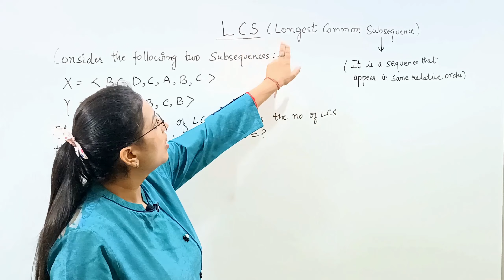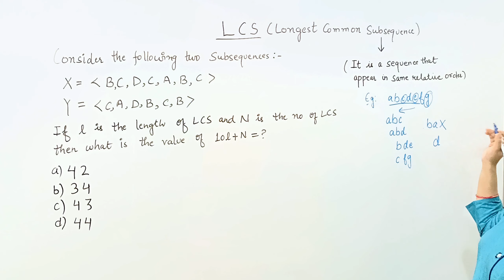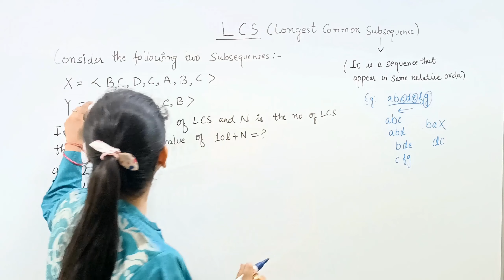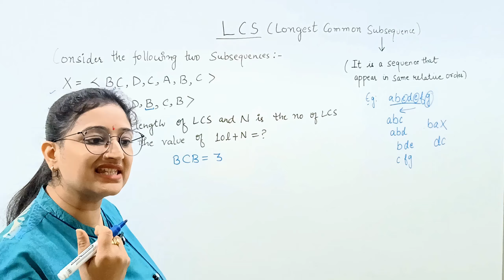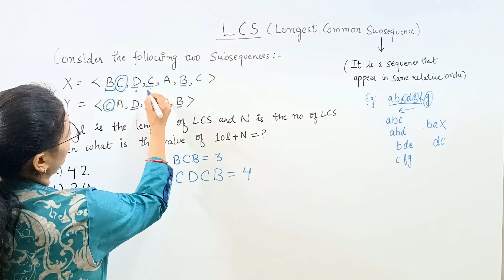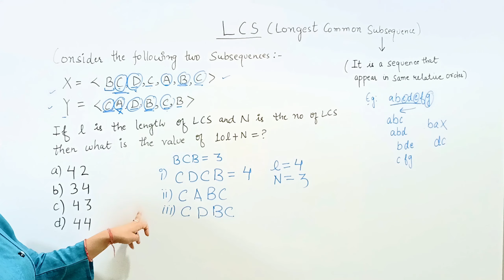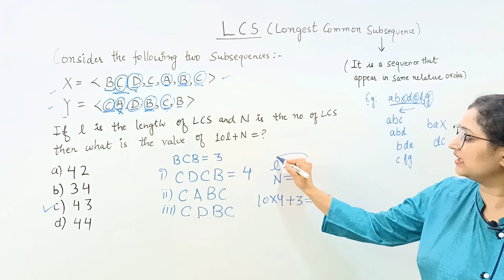Dynamic Programming | Longest Common Subsequence(LCS)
In this session Varsha Agarwal will discuss Short Tricks for Longest Common Subsequence problem which is under Dynamic Programming Problem in Algorithms Design. This Session will be useful for NTA UGC NET-JRF , GATE , KVS, NVS, DRDO, ISRO Computer Science Entrance Examination and all other Central and State University Examination.